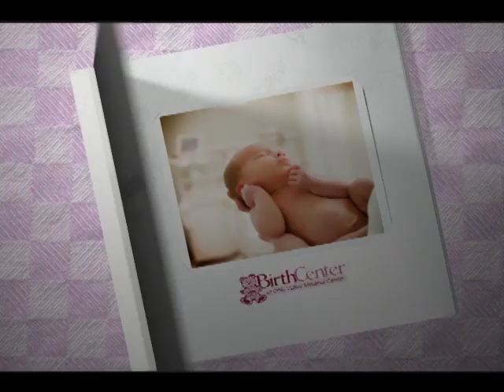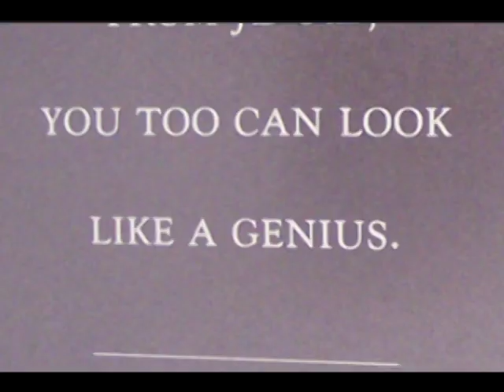Samples from Beyond